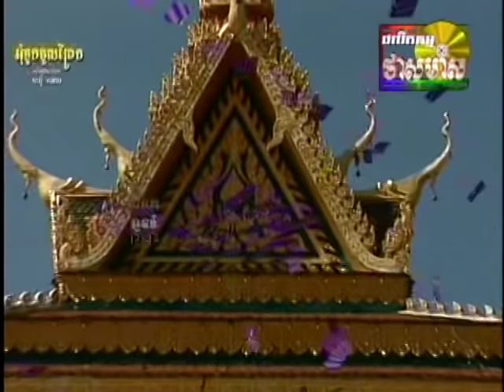Thass Meas DVD 46 - Sous Songveacha & Chorm Chorpum - Oum Touk Chlong Preak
Thass Meas Non Stop #46